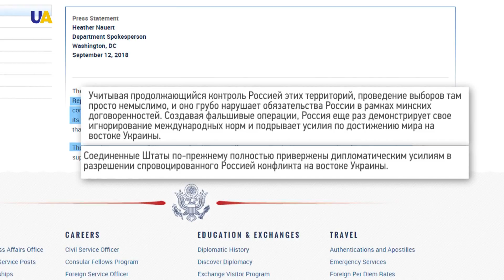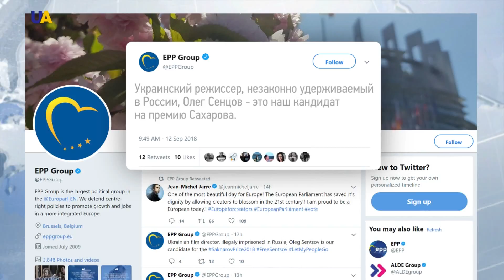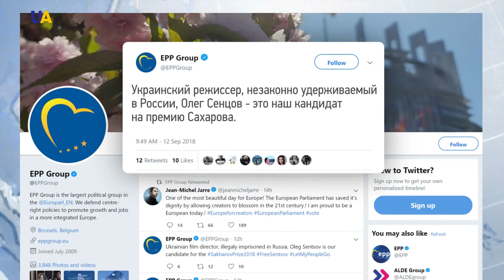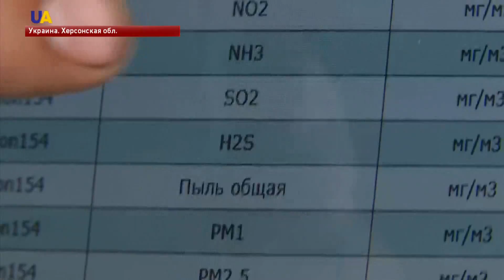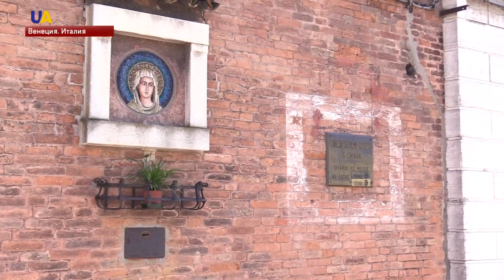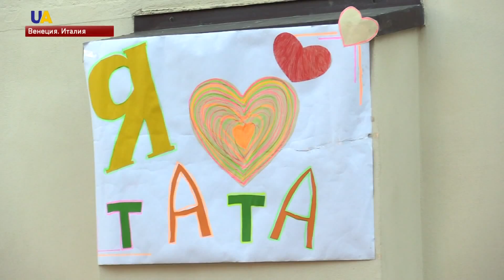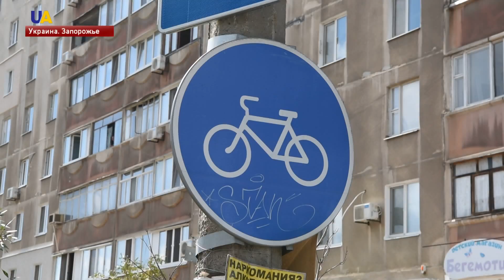Выпуск новостей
Смотрите в этом выпуске:
- За минувшие сутки на Донбассе, российско-оккупационные войска 38 раз открывали огонь по позициям украинских войск.
- Государственный департамент Соединенных Штатов осуждает планы проведения выборов на оккупированных Россией территориях Востока Украины.
- Политического узника Олега Сенцова номинировали на премию «За свободу мысли» имени Сахарова.
- После выбросов Крымского Титана, жители пострадавших районов боятся есть выращенные плоды.
- В эти минуты в оккупированном Россией Крыму проходят обыски у активиста «Крымской солидарности» Османа Белялова.
- Более полусотни запорожцев пересели на велосипеды, чтобы провести день без автомобиля.